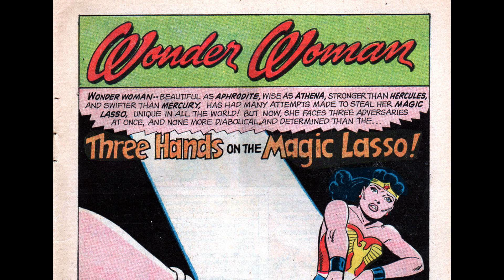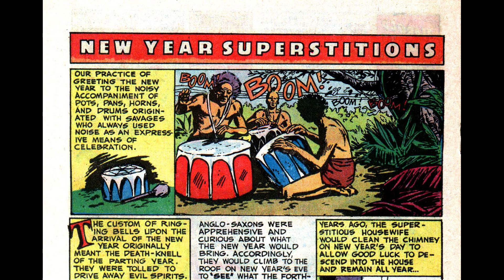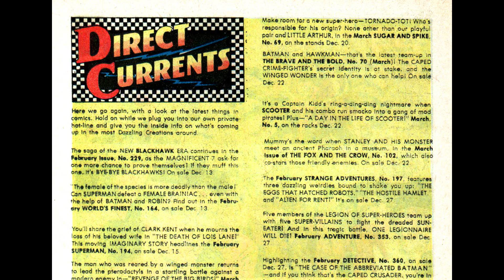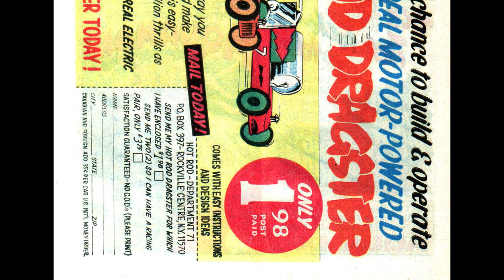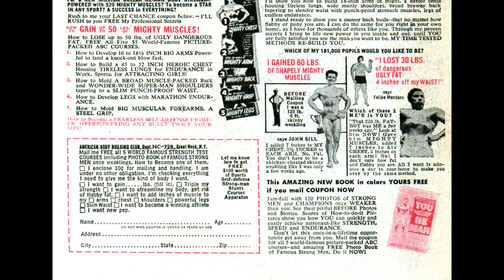Wonder Woman v1 168 36p [comic book]